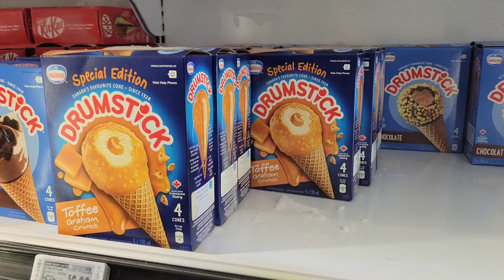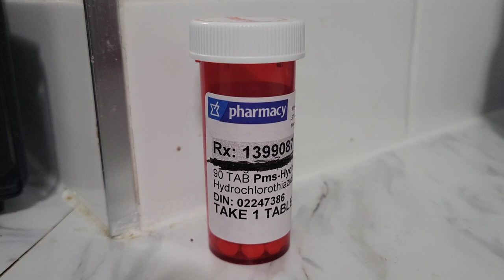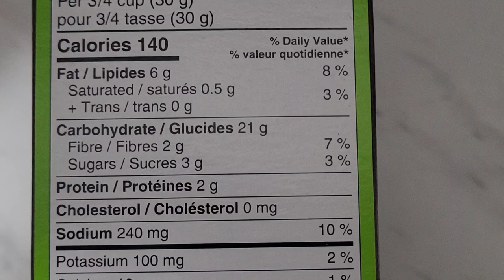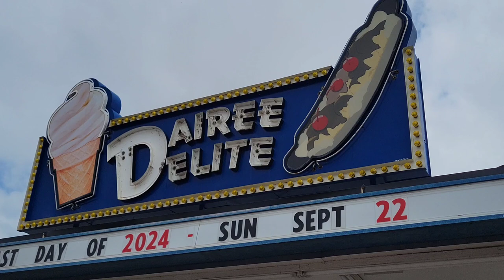Why Are You So Addicted to Junk Food? (Mini Documentary)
It's a modern-day convenience and health issue at the same time. Why are you addicted to junk food?? The long-term consequences of junk food are indeed detrimental, as I explain in this video.

Chapters:

0:00 - 0:40 Why Are We Addicted to Junk Food?
0:40 - 1:35 Like All Of You, I'm Only Human
1:35 - 2:03 Fast-Food Advertising
2:03 - 2:33 Health Consequences
2:33 - 4:23 Admission of Guilt
4:23 - 5:06 There Are No Easy Solutions
5:06 - 5:40 We All Have Loved Ones to Cherish

Instagram username: heman1977